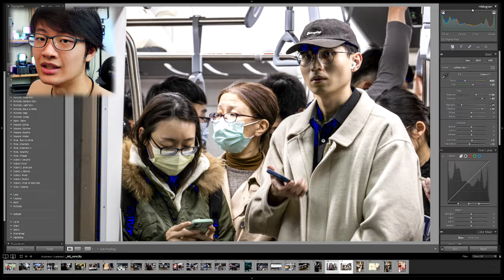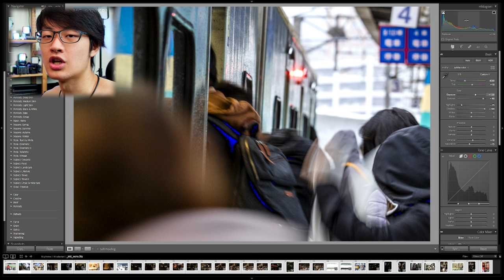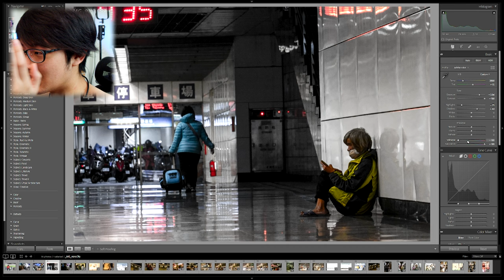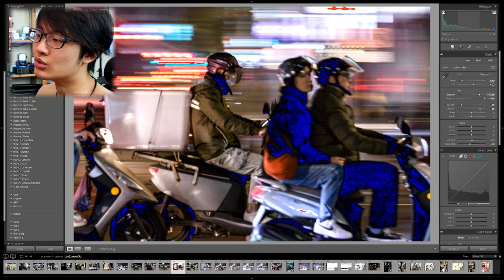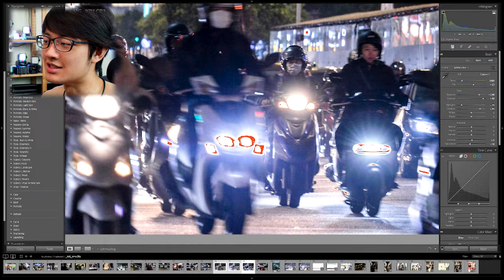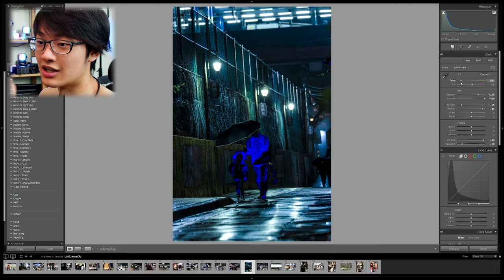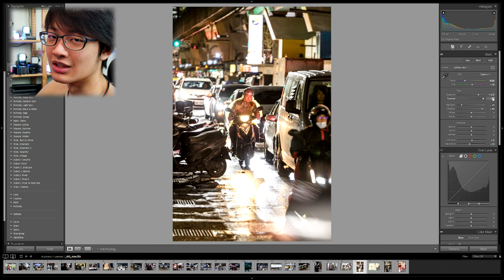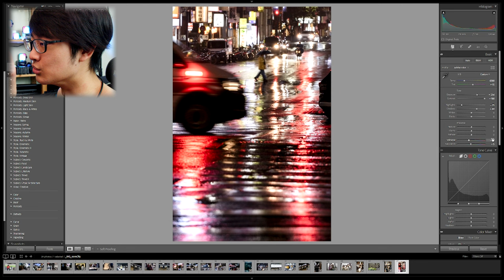台北街頭攝影調光 Low key 階調調整 HDR 鮮豔度飽和度 顏色調色 Lightroom 技巧分享 幕後 攝影日16 台北台灣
開心 Lightroom 日常調色分享 很多有趣的照片也讓大家看看

Gear used
Aputure AverMedia Azden-SGM3416 Benro Benq BlackmagicDesign BMPCC4K Canon DJI Easyrig GoPro Geprc IRIX INKEE-benbox Kupo LEE Filters Light Bridge Manfrotto Marsace Noga Nanlite Proaim Runcam Sandink Shure-VP83 Sigma Skier Skylum Sony Tourbox YcOnion